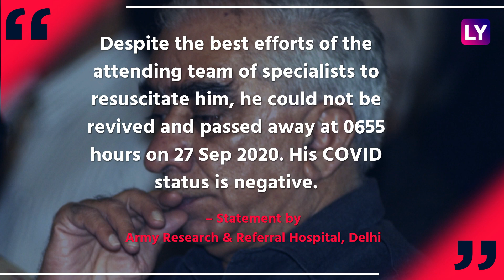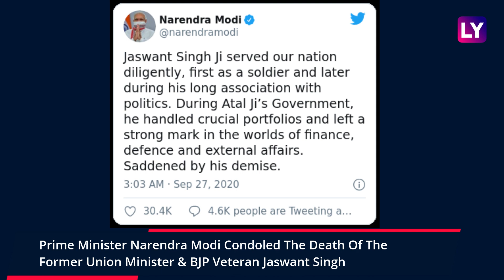Jaswant Singh, Former Union Minister And BJP Veteran, Dies Aged 82 After Cardiac Arrest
Jaswant Singh, who served as India’s Defence, Finance and Foreign Minister has died aged 82. Singh died today at 6:55 AM after a cardiac arrest at Delhi's Army Hospital (Research & Referral) where he was admitted since June. A statement by the hospital said, “Despite the best efforts of the attending team of specialists to resuscitate him, he could not be revived and passed away at 0655 hours on 27 Sep 2020. His COVID status is negative.” Jaswant Singh first served in the Indian Army followed by a career in politics. He was one of India’s longest serving parliamentarians, having been elected to the Lok Sabha four times (1990, 1991, 1996, 2009) and the Rajya Sabha five times (1980, 1986, 1998, 1999, 2004).